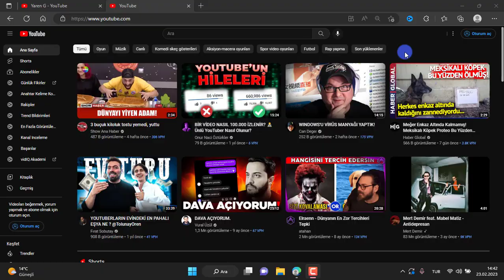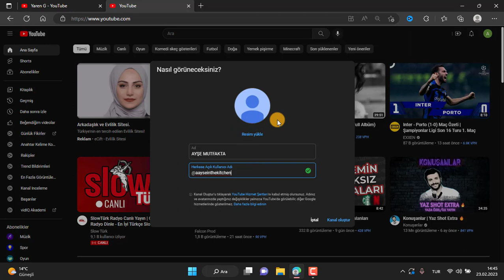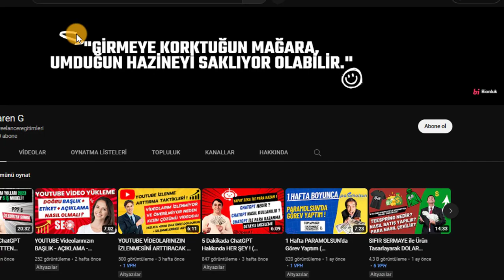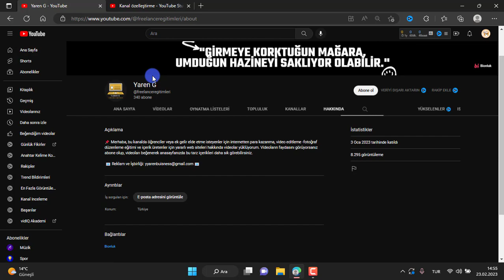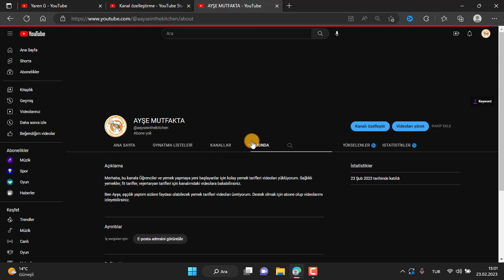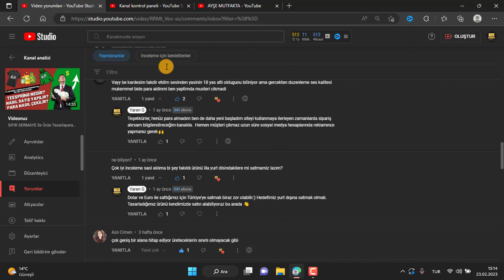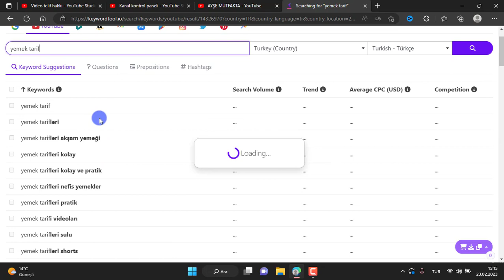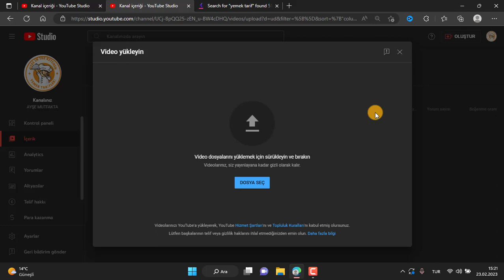TEK VİDEODA YouTube Kanalı Nasıl Açılır? ( BAŞTAN SONA YouTube Kanal Ayarları 2023 )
Merhaba, bu videoda sıfırdan SEO uyumlu Youtube kanalı nasıl açılır, Youtube kanalı açarken dikkat edilmesi gereken ayarlar nelerdir bu konular hakkında bilgi verdim. Ayrıca merak edilen bir konu olan "youtubede 2. kanal nasıl açılır" sorusunuda videoda cevapladım !

🙌Merhaba, bu kanalda internetten para kazanma, video-fotoğraf düzenleme eğitimi ve içerik üretenler için yararlı web siteleri hakkında videolar yüklüyorum. Youtube algoritmanızı bu şekilde yönlendirebilirsiniz :)